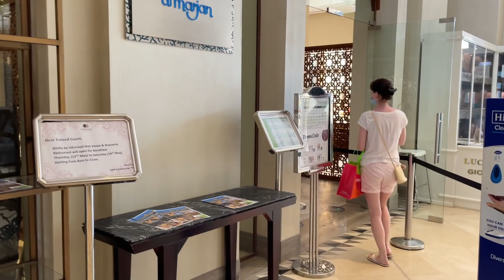Влог #5 Один день отдыха в Эмиратах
Всем привет! Сняли для Вас наш отель где отдыхаем! Отель хороший, но много народу…